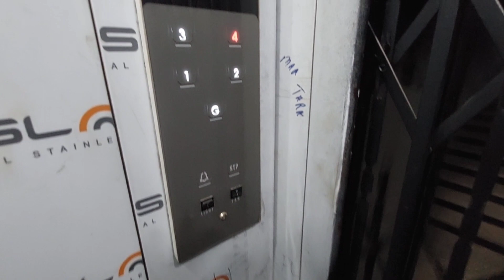2 Bhk 2 Toilet Road Facing Brand New Hidco Freehold Flat Sale at Newtown Near Eco Park.Any Bank Loan